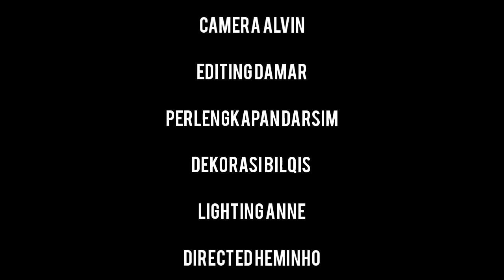MEMBUAT BONSAI DARI BAHAN SEADANYA JADI LUAR BIASA